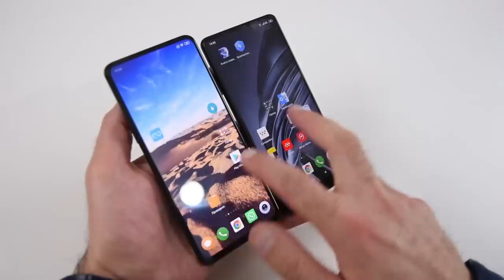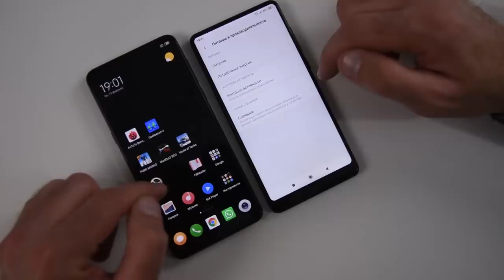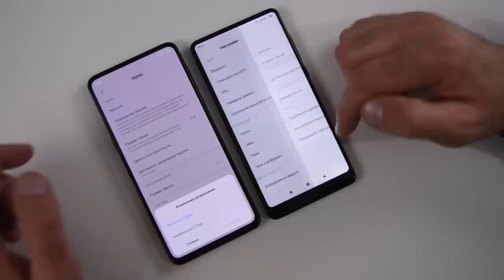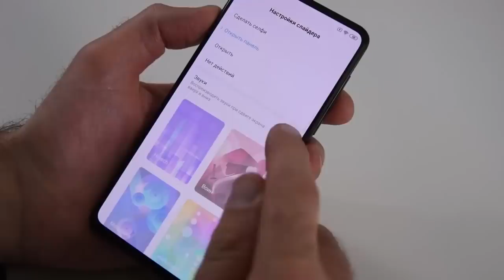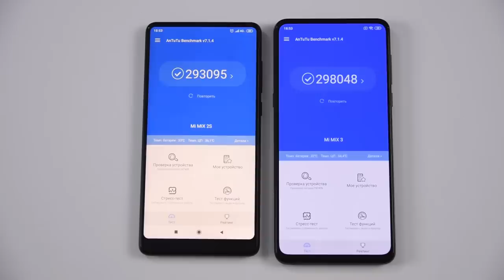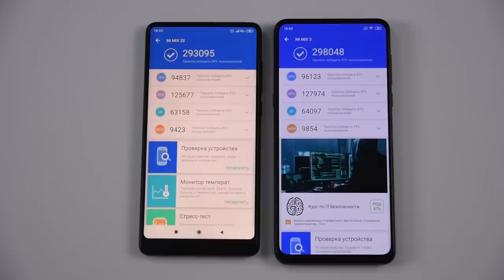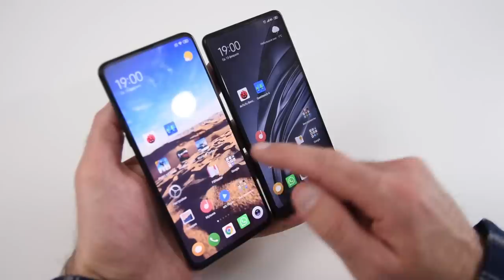Сравнение Xiaomi Mi Mix3 и Mi Mix2S / Арстайл /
Конкурс на 2000$, отдаю два ноутбука Асус! Подробно и интересно о двух крутых смартфонах, с разными экранами и камерами.